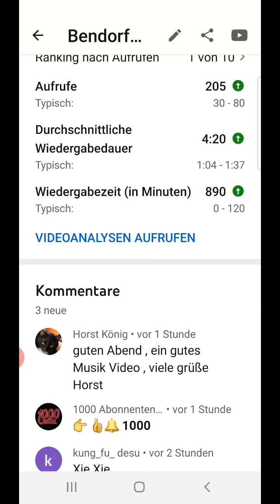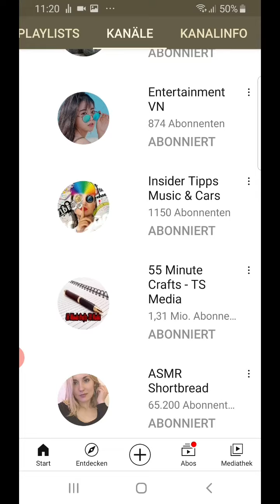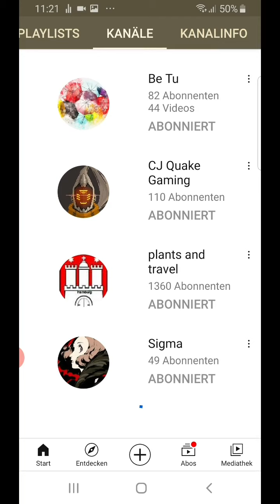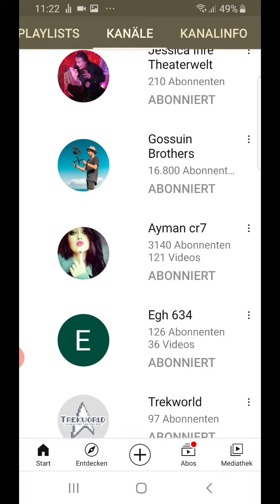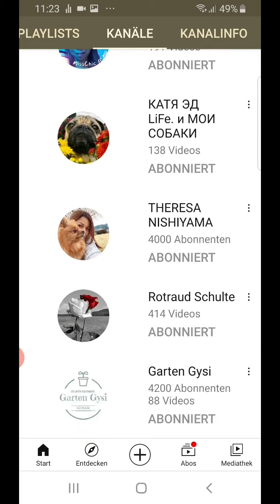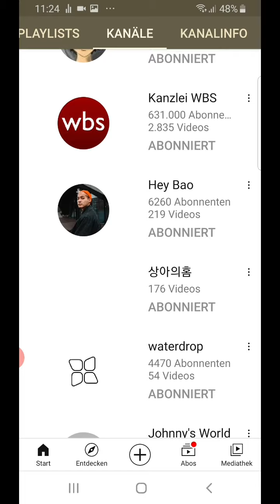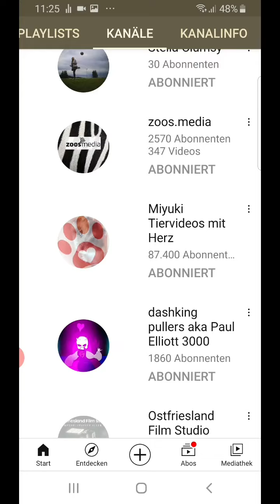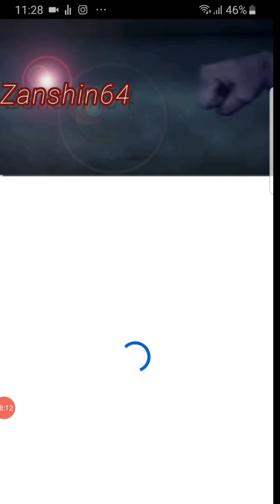1000 Dank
(Diese Video ist absichtlich in Handy Format)
Ich bin noch etwas überrascht und freue mich natürlich riesig.
Drei aufregende und spaßige Jahre liegen jetzt hinter uns. Viele tolle Kanäle und die Personen dahinter durfte ich kennen und schätzen lernen. Einige Freundschaften sind in dieser Zeit entstanden. Wir sind an den Video Aufgaben gewachsen und haben uns entwickelt. Gemeinsam sind wir unserem Ziel näher gekommen. Die einen früher die anderen später. einige von euch sind noch nicht so weit. Aber auch ihr werdet es schaffen.❤️

Ein besonderes Danke gilt Zanshin64, der meinen Kanal gepusht hat. Ich war doch sehr überrascht als ich gestern Abend mein Kanten und Kaninchen Video hochgeladen habe. 😀😅

Auch gilt mein Dank Peter von Schwarzwald TV der mich immer wieder mal in seinen Livestreams erwähnt und pusht.

Danke auch an besonders treue Fans. Ich möchte jetzt nicht die Namen nennen sonst fühlt sich vielleicht der ein oder andere Vernachlässigt. Schaut euch einfach das Video an. 💕

➡️ Schreibt mir gerne in die Kommentare was ihr auf meinem Kanal am liebsten seht? Wovon möchtet ihr mehr sehen?

Eigenwerbung
Mehr Infos zu meinen Büchern
auf meiner Homepage :

❤️Ich liebe es Videos zu erstellen und Euch damit zu unterhalten. Musik und Bearbeitungsprogramme sowie das Equipment kosten viel Geld. Damit ich Euch weiterhin in hoher Qualität unterhalten kann, würde ich mich sehr über Eure Unterstützung freuen. Vielen Dank ❤️ Spendenlink